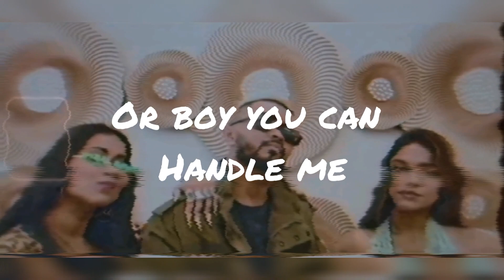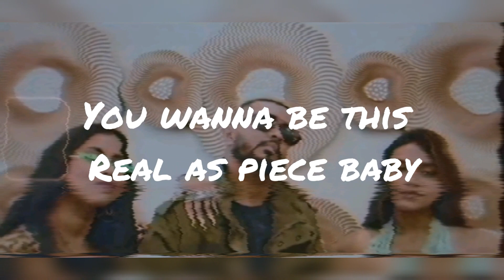Pem Kekula (පෙම් කැකුළ) Lyrics Video HD Ft. Apzi & Romaine Willis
SINHALALYRICS #Pemkakula DJMass Romaine_Apzi Pem Kekula (පෙම් කැකුළ) Lyrics Video HD Ft. Apzi & Romaine Willis

Pemkakuli # DJMASS
# DJMASS
SINHALA LYRICS